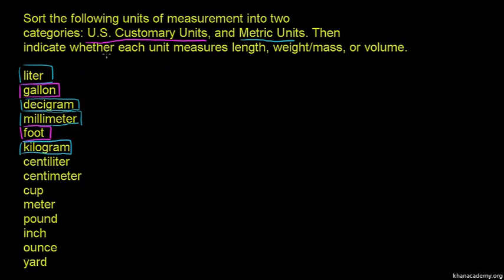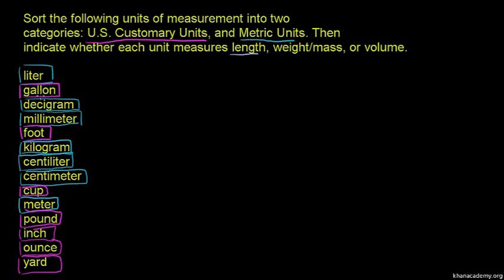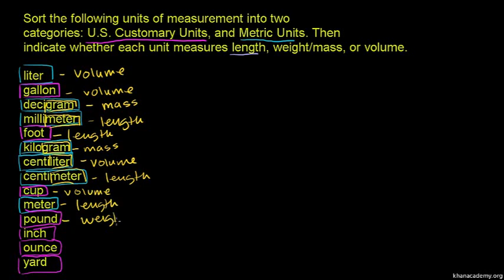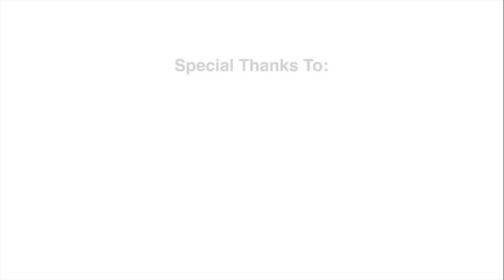Unit U S dan Unit Metrik